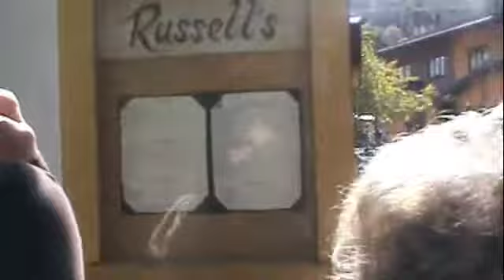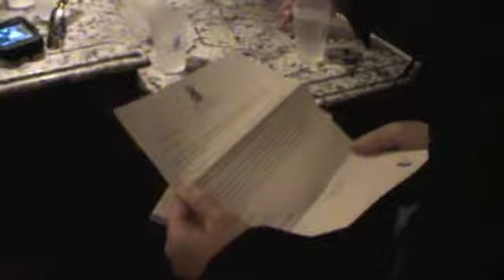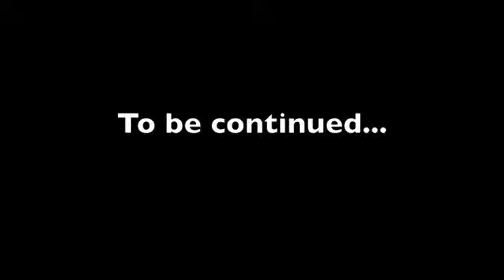Housewives in Vail-Day 2!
The housewives spend a beautiful fall day in Vail!